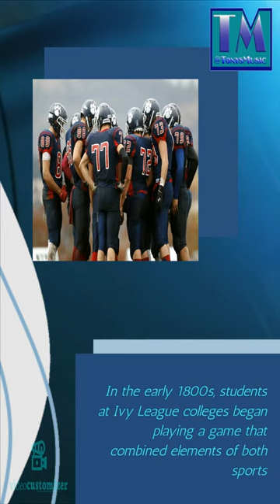American Football video 2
This is the 2nd of the videos on American Football. This one is about the history of American Football!